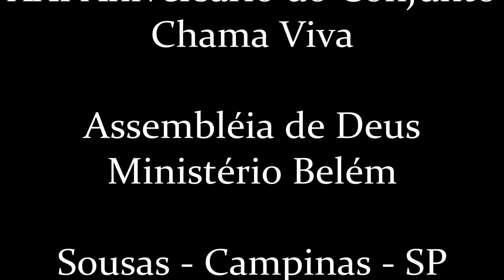Juliana Reame - Vai Triunfar 2011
@JulianaReamecanta Vai Triunfar. XXI Aniversário Grupo Chama Viva - Ass. de Deus Min. Belém em Sousas, Campinas,SP. Maio/2011.